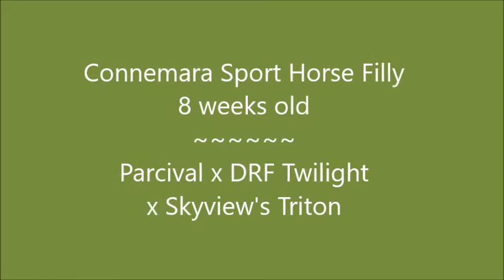GingerSnap DRF June 20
Ginger Snap DRF
Connemara Sport Horse Filly!
Parcival x DRF Twilight
x Skyview's Triton
Born April 25th, 2020
1/4 Connemara,
1/2 Warmblood, 1/4 Thoroughbred